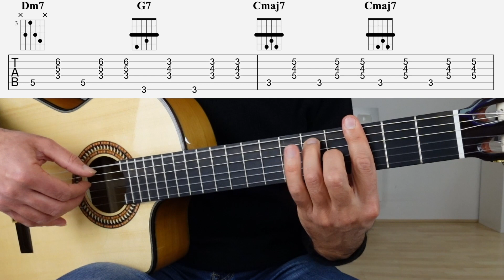Cómo tocar la bossa nova en la guitarra Pt. 2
00:00 Start Rhythm
00:21 Chords
00:30 Tab